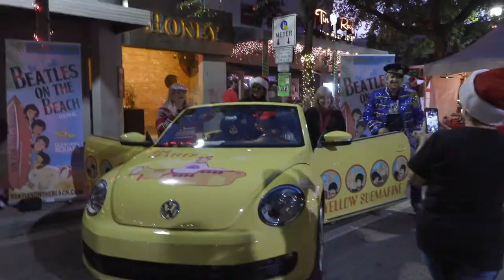100 Ft. Christmas Tree Lighting Delray Beach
Beatles On The Beach Producer, Daniel Hartwell, joins friends at the 100 Ft. Christmas Tree Lighting in Delray Beach.